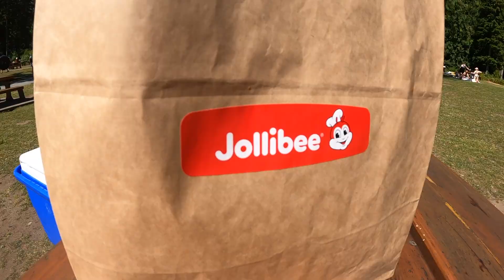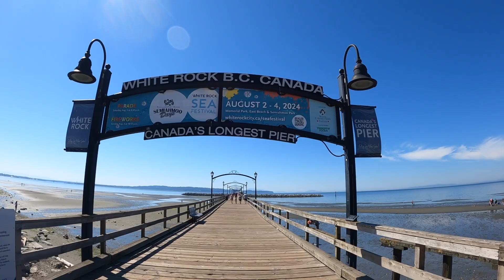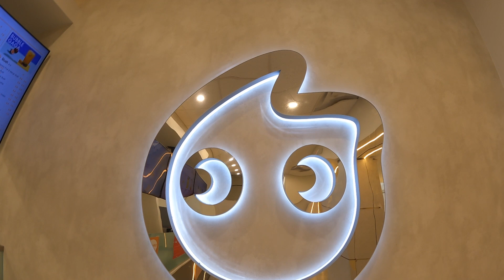SUMMER IN VANCOUVER: what to eat, things to do + fvded in the park 2024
I'm back again with another vlog, visiting Vancouver yet again! This time I was here for the summer for a quick vacation. I went to Fvded in the Park for the first time, as well as spent quality time with family and friends, all while eating my way through Richmond & Surrey. Reference the chapters throughout this video for restaurant and activity recommendations next time you visit Vancouver!

0:00 Landed in Vancouver
00:06 Japadog (Vancouver)
00:40 Hei Hei Rice Roll (Richmond)
03:16 Fvded in the Park (Surrey)
03:43 Wasuta Pasta (Richmond)
05:51 Alouette Lake
06:31 Cora Breakfast & Lunch (Surrey)
06:39 White Rock, BC
07:08 Tengoku Sushi (Surrey)

BREAKFAST/BRUNCH:

- Cora's Breakfast & Lunch: think Canadian IHOP or Denny's but higher quality! Really liked how they cut their fruit, reminded me of edible arrangements! They have a lot of good options that everyone is sure to find something they enjoy

LUNCH/DINNER:

- Japadog: a Vancouver classic! Japanese style hot dogs and Japanese fusion flavors that are delicious yet unique
- Hei Hei Rice Roll: located in the Richmond Public Market. If you love dim sum, you'll love this spot. They specialize in steamed rice rolls and have numerous toppings you can choose from. Cash only so don't make the same mistake as me!
- Wasuta Pasta: a Japanese Italian restaurant that has quality food all around! Definitely get one of their pastas, to die for. You also have to get the olive oil cake!
- Tengoku Sushi: loved that they had cold soba noodle as it was really hot during my stay. Delicious, flavorful and refreshing

- Fvded in the Park: located in Holland Park in Surrey a 2-day all EDM festival made it's return this year after having a hiatus last year (2023). It was sold out both days, the turnout was amazing and really enjoyed this festival!

THINGS TO EXPLORE/DO/SHOPPING:

- Alouette Lake: about a 40 minute drive from Surrey (with light traffic), my family surprised me by taking us here and bringing good old Jollibee for our lunch. If you plan on going here during the weekend, make sure to get your day pass 3 days in advanced and reserve online. Parking is limited so get here early so you can secure a table in the shade.
- White Rock: nice little beach town with lots of little shops to explore. Also has the longest pier in all of Canada. Great place to walk

📸 Personal Instagram:   / djwavybb
🍽 Food Instagram:   / cheeatsalot
I'm Che and I'm a dj, food blogger & content creator based in Long Beach, CA. My videos are predominantly vlogs of my travels and the food I've eaten along the way.